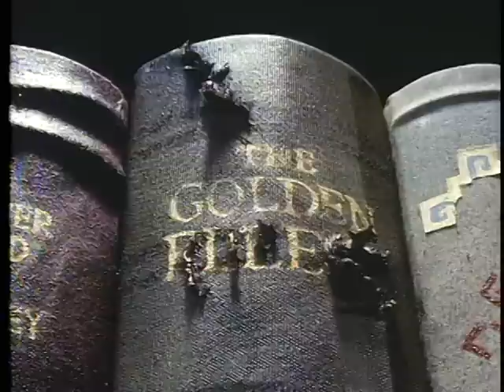gumby book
showing clips from Gumby and Pokey and Prickle and Goo going into books.